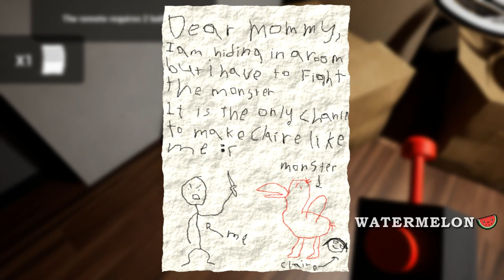I found the SECRET PIT GARDEN of BANBAN in Minecraft! DIAMOND vs JUMBO JOSH vs OPILA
Hello friends! This is Minecraft! And in this video you will see: I found the SECRET PIT GARDEN of BANBAN in Minecraft! DIAMOND vs JUMBO JOSH vs OPILA